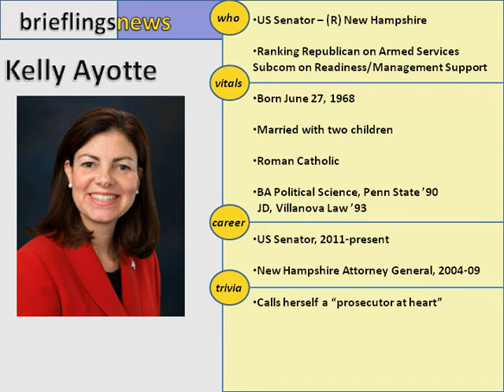Kelly Ayotte Facts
A brief biography of US Senator Kelly Ayotte, New Hampshire Republican.